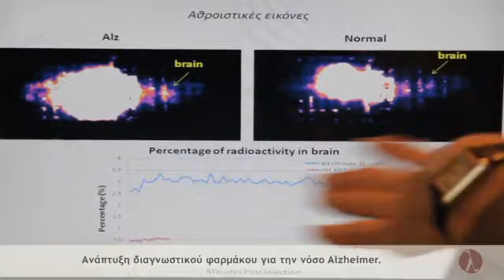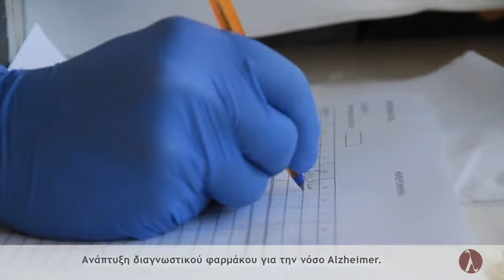Ανάπτυξη διαγνωστικού φαρμάκου για τη νόσο Alzheimer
Η μελέτη με τίτλο "Ανάπτυξη διαγνωστικού φαρμάκου για τη νόσο Alzheimer" πραγματοποιήθηκε από επιστημονική ομάδα του Εθνικού Κέντρο Έρευνας και Φυσικών Επιστημών Δημόκριτος, στο πλαίσιο του ετήσιου προγράμματος του Κοινωφελούς Ιδρύματος Ιωάννη Σ. Λάτση για την ενίσχυση της επιστημονικής έρευνας. Για περισσότερες πληροφορίες επισκεφθείτε την ιστοσελίδα